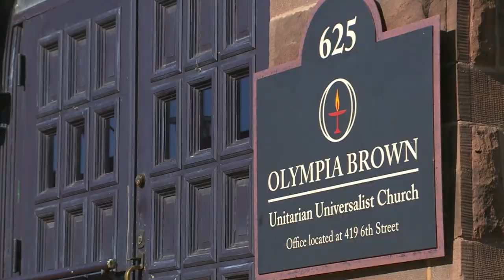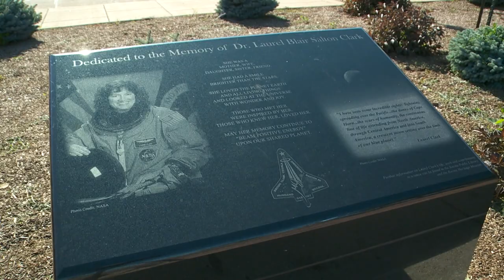Parents of late Wisconsin astronaut Laurel Clark die in Arizona crash.